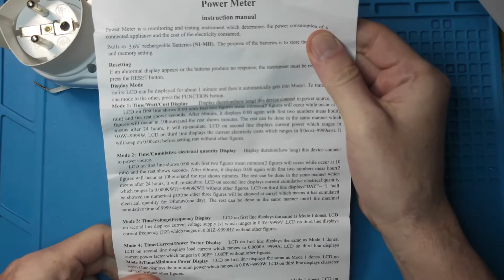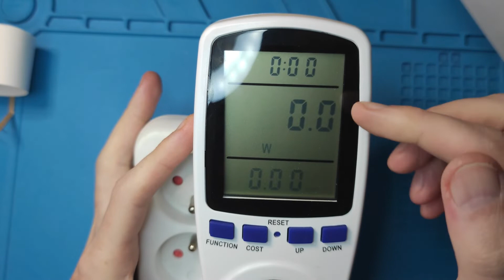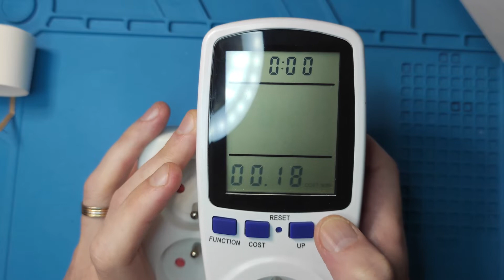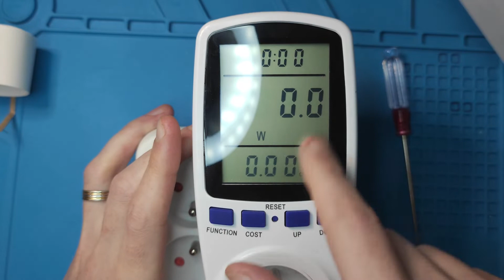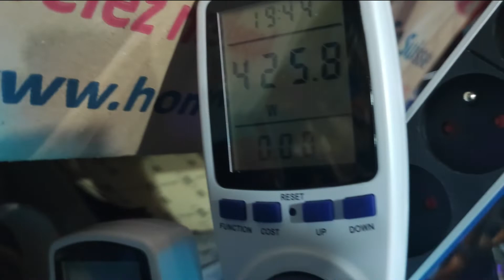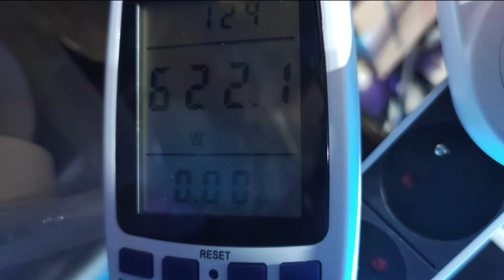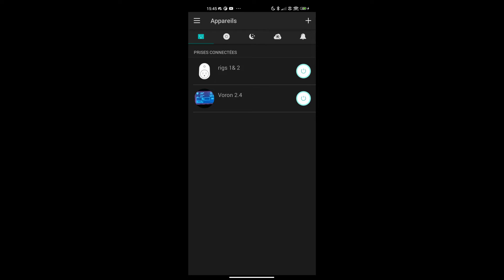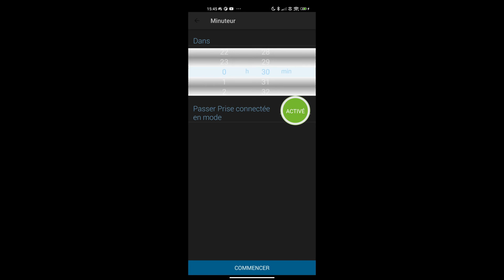Mesurer la consommation électrique de ses rigs de mining + Prises connectées pour rig de minage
Bonjour à tous ! Je vous présente dans cette vidéo tous les trucs et astuces pour mesurer la consommation électrique de ses rigs et pouvoir les reboot à distance quand ils sont complément planté ou en cas de problème pouvoir couper l'alimentation électrique.

Je vous présente en particuliers prises électrique HS100 et HS110 de TP-Link. A noter qu'on peux les utiliser aussi avec son imprimante 3D et octoprint =)

- Prise chinoise x2 pour mesurer le courant
- Prise à l'unité
- TP-link nouvelle version de la prise connectée
- TP-link HS110 et HS100

- Carte mère
- Alimentation ATX
- Cable RJ45
- Bouton ON/OFF

Plotter : SSD 2To
Farmer : HDD (grosse capacité )

Ender 5 plus
Direct drive E5
Direct Drive de qualité
Filament eSun PLA+

Je réinvesti les cryptos dans du matos pour faire de nouvelles vidéos ;-)
XCH : xch17yajca9srrnxpc3czxwtdzqx0jhtkhue3k9et7y8qxe5r4rxr47qung0wu
ETH  / UDST :  0x7c82282dAbd9348d806b56194bf0E0B53856E03B
BTC : bc1qzta7hh6x62jsqpy9lxt0256tr2qwe3kk3ea56l
RVN : RG9NHEyfr1enPh5wufrqwmtCnEKBZbYweQ
ERG : 9hce2vAAd2vz6A19veSDeMh936nuzVnXTptp2cZ5SUsCfBNEz7t